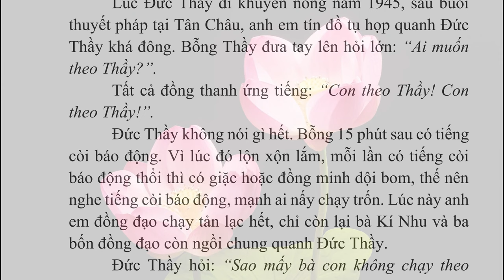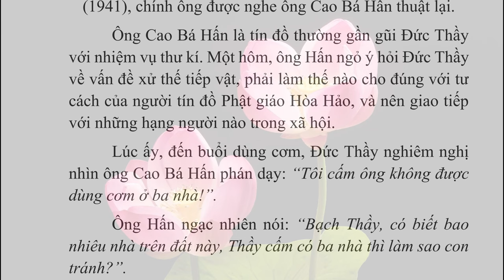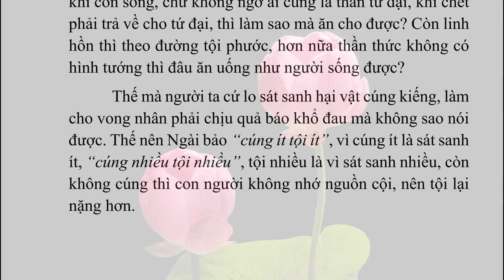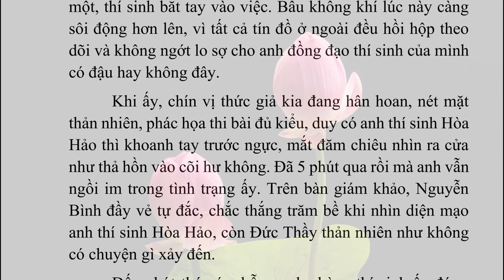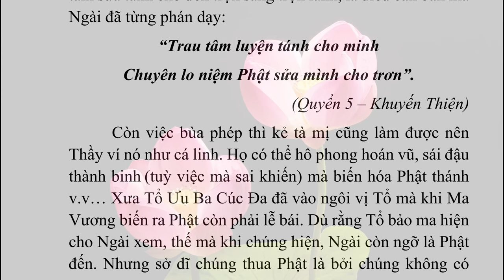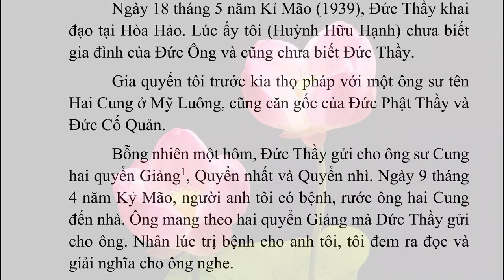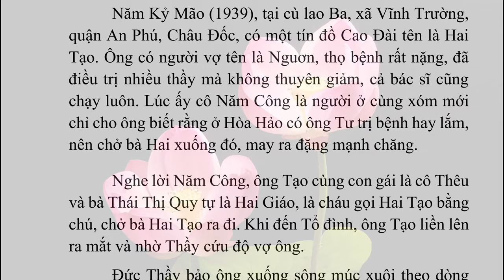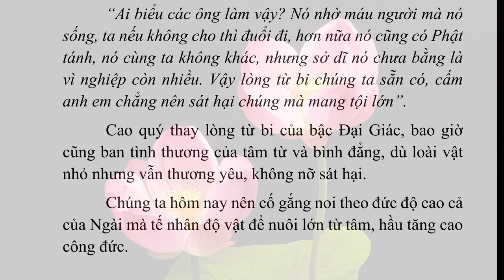TỔNG HỢP TRUYỆN 011 ĐẾN 020 | CHUYỆN BÊN THẦY | Admin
Mục lục:
00:00:05 📖 011 CON THEO THẦY
00:03:04 📖 012 ĐỨC THẦY UỐNG NƯỚC ACID
00:08:49 📖 013 CẤM THỌ THỰC BA NHÀ
00:14:27 📖 014 CHẾT ĂN KHÔNG ĐƯỢC
00:21:17 📖 015 CHUYỂN ĐIỂN LÀNH
00:32:45 📖 016 TRUYỀN PHÉP LINH
00:38:27 📖 017 TU TIẾN CHỚ TU LÙI
00:42:02 📖 018 BÀI TÀ HIỂN CHÁNH
00:51:37 📖 019 TRÁI BÍ ĐAO
00:56:37 📖 020 THỂ HIỆN TỪ BI